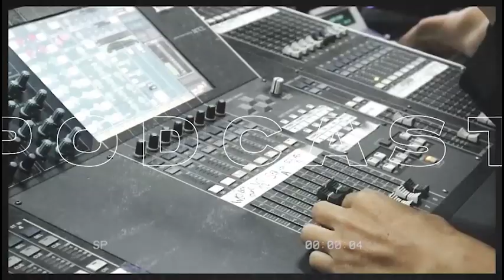BISNIS MAKANAN SEDERHANA YANG BANYAK PEMINATNYA